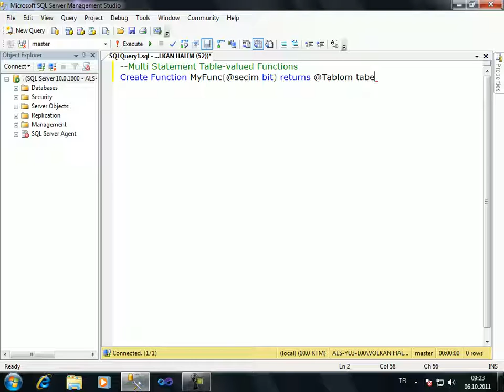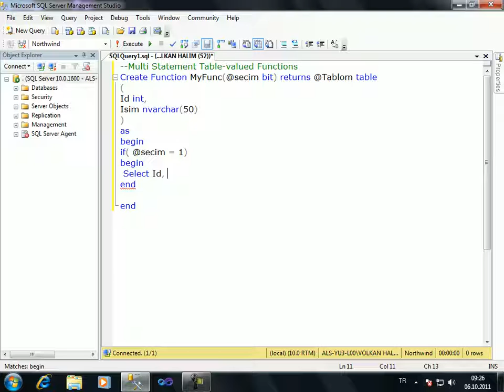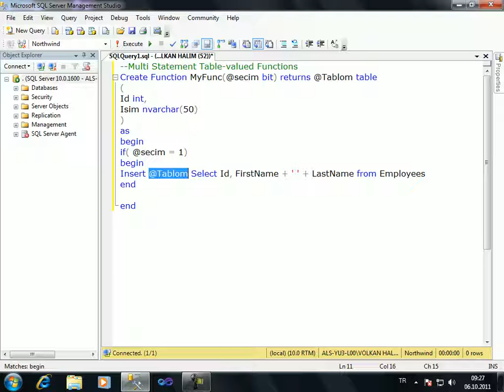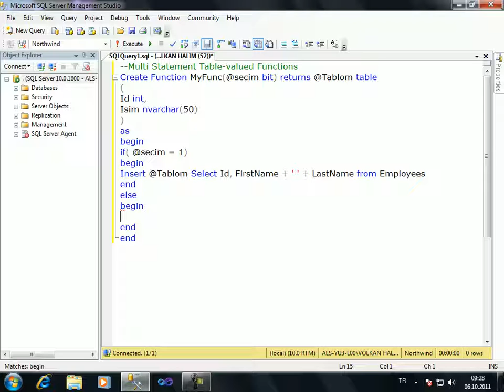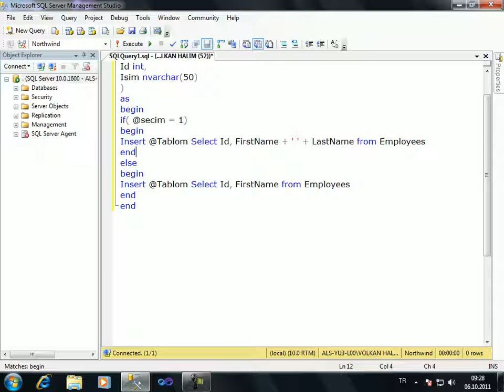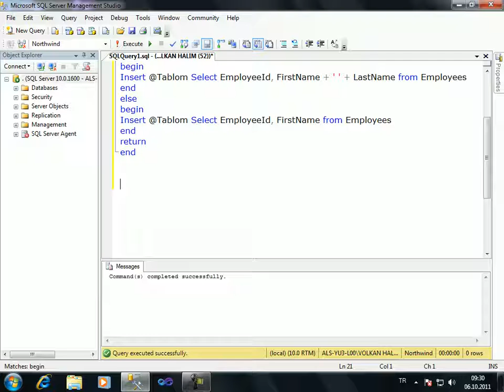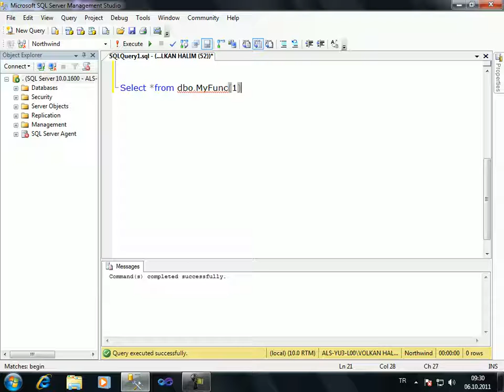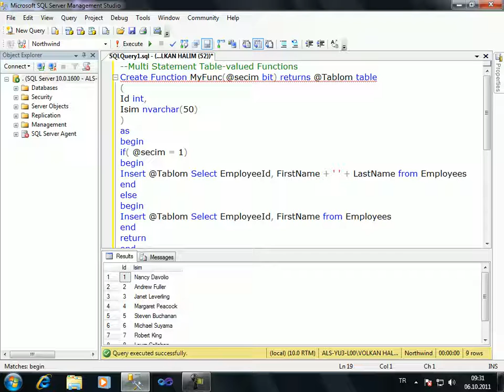SQL Dersleri Function2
SQL Function2  işlemi